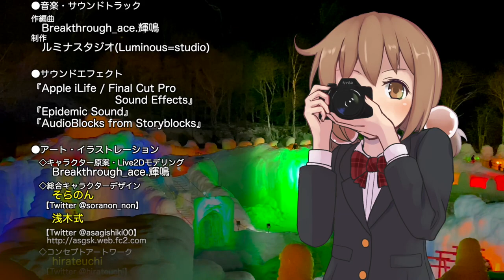6年ぶり2回目！層雲峡氷瀑まつり夜の部レポ【LDs_396】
( ﾟдﾟ)つづきまして夜の部がやってきます。

　Breakthrough_ace.輝鳴
●キャラクターデザイン・キービジュアル：
　そらのん
●ルミ・ミレーニア オリジナルキャラクターデザイン：
　なか
●3Dモデルデザイン
　蒼水ゆい
　KMBL